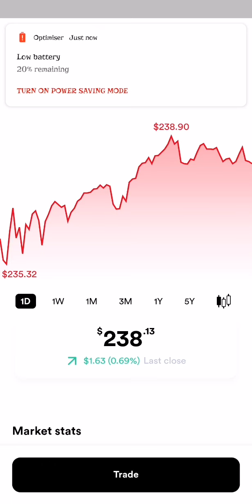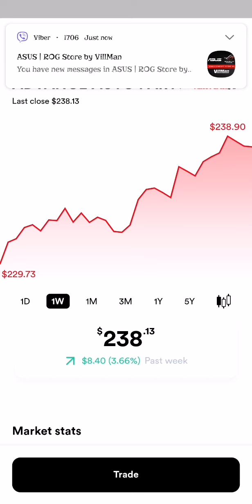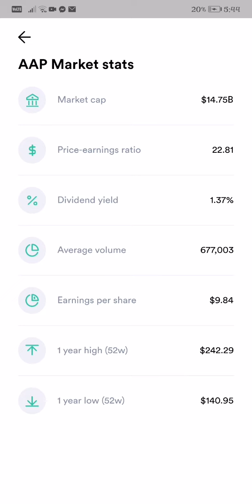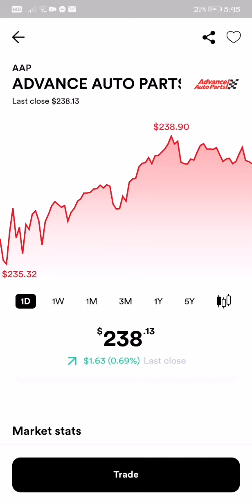ADVANCE AUTO PARTS US STOCK MARKET LATEST UPDATE AS OF DECEMBER 30 $238.13